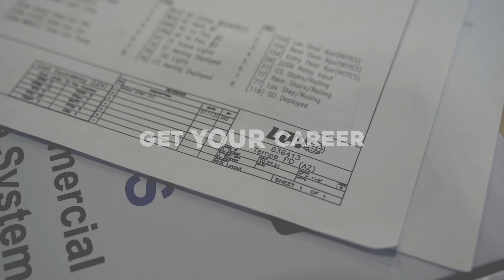LDV is Hiring Electronic Systems Technicians!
LDV custom specialty vehicles in Burlington, Wisconsin is hiring!

We are seeking a full-time Electronic Systems Technician to build equipment racks and install electronic equipment in custom-built vehicles. This includes installing and wiring network equipment, audio/video equipment, communication radios, satellite systems, and telecommunications equipment.  This position also builds and installs input and output panels for network and A/V equipment.

Apply today at LDVjobs.com